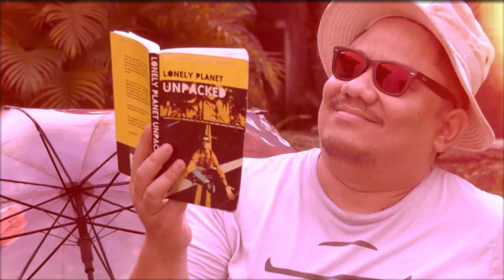KAPOW - Hello Holiday (Muzik Video Rasmi)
Sebuah muzik video buatan sendiri.

KAPOW - Hello Holiday (Video Muzik Rasmi)

Tukang Arah : Shyful Roland
Tukang Rakam : Muhammad Aqil Muaz (Aqil)
Tukang Edit : Shyful Roland

Pelakon : Hafedz Zakaria (Apes), Azra Samsudin (Oya) & KAPOW

Tukang Bagi Idea : Syawal & semua nama yang tertera di atas kena paksa
Tukang Angkat Barang : Syawal & semua nama yang tertera di atas kena paksa
Tukang Tengok : Korang la!
Tukang Komen : Korang la!

Lagu - Mie & KAPOW
Lirik - Mie
Producer - AG Coco
Rakaman - Kamar Seni Studio
Sound Engineer - Ully
Mix n Master - Huzai

KAPOW Empire

Nak cari KAPOW?!!